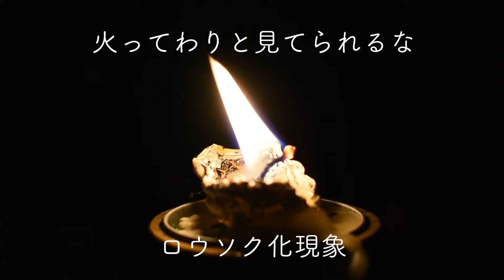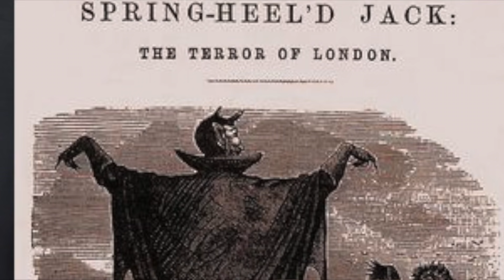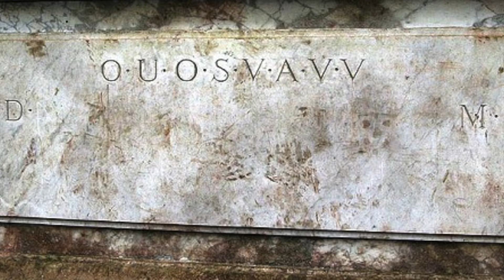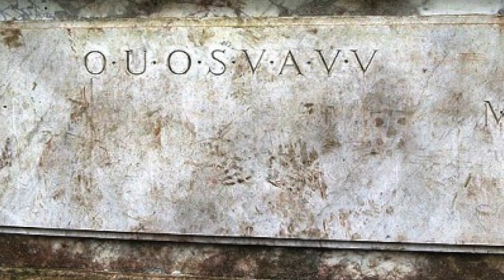世界から怖いミステリー３つ！体から炎？聖杯のありか...【都市伝説】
天気が悪い日にミステリーはいかがですか？

Videvo.net, Kiril Dobrev